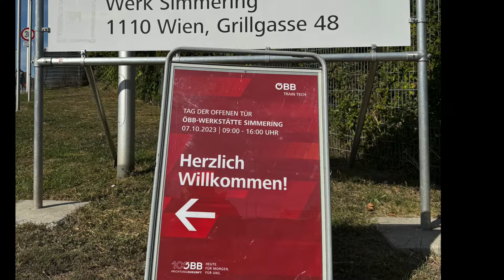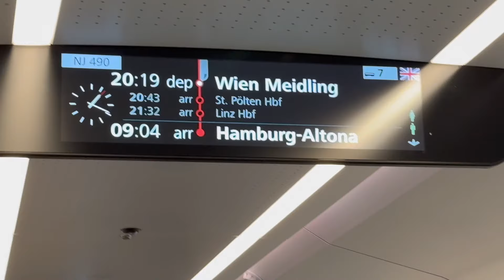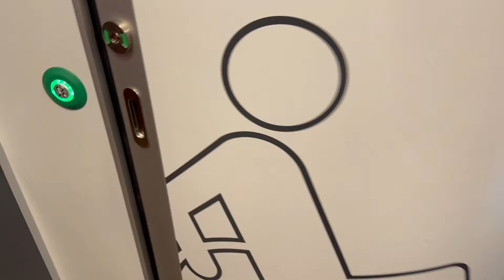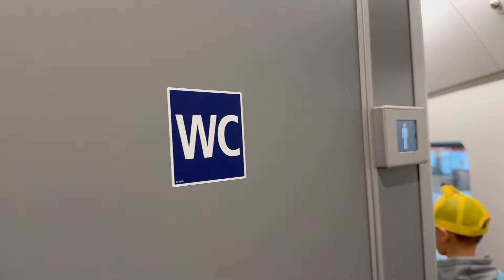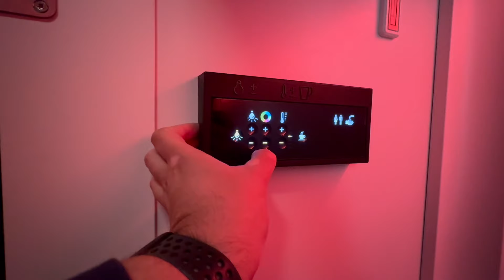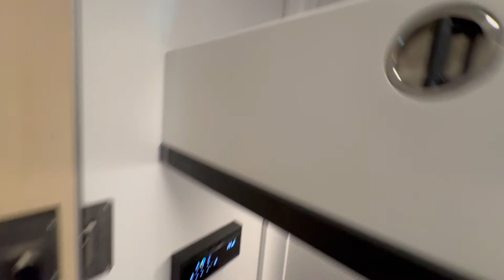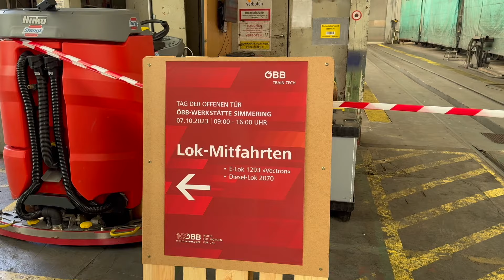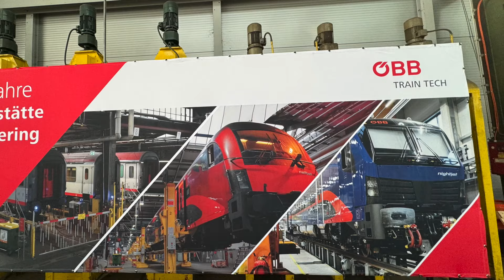NIGHTJET AZ ÚJ GENERÁCIÓ - ÖBB Nightjet 2023 szerelvény és Vectron mozdony bemutató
ÖBB Nightjet új generáció (2023) szerelvény és mozdony bemutató - ÖBB Simmering karbantartó bázis nyílt nap - 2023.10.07.

Sziasztok, üdvözöllek Titeket a következő videómban. A mai videóban ellátogatunk az ÖBB Simmering-i karbantartóbázisára, ahol a műhely 150. évfordulója alkalmából nyílt napot tartottak 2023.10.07-én.

Ezen a napon az új DANI 1-es csarnokban megtekinthető volt az új generációs Nightjet szerelvény és a bázis udvarán utazni lehetett az új Nightjet Siemens Vectron mozdonyon is.

A videó első felében az új Nightjet szerelvény különböző hálórészeit mutatom be, míg az új Vectron mozdonyt a videó második felében, ha csak ez érdekel 13:52-nél találod, ne hagyd ki, ritkán látott felvételek.

Videóban hallható zenék:
Tape Machines / New Tomorrow
Dye O / Somewhat Elegant